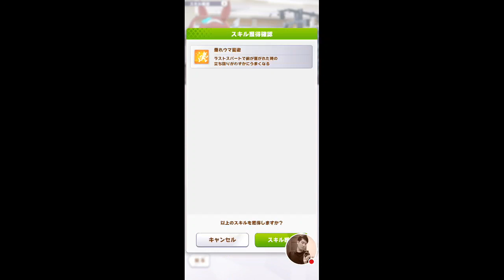我的「ウマ娘」直播影片，波旁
快來看我玩「ウマ娘」！